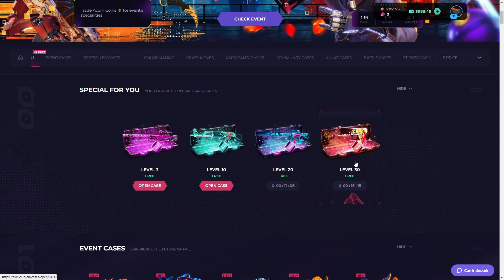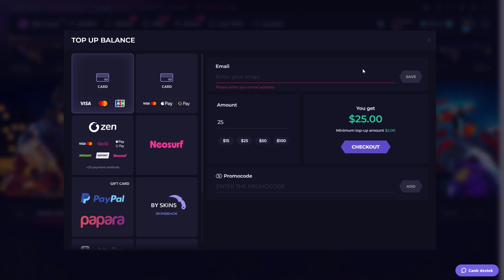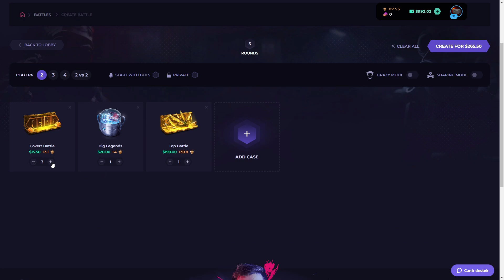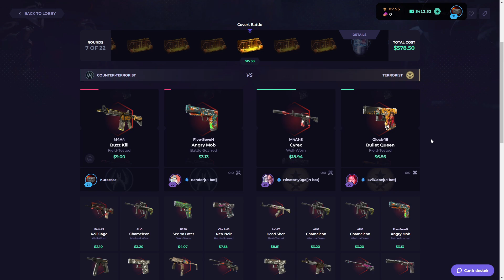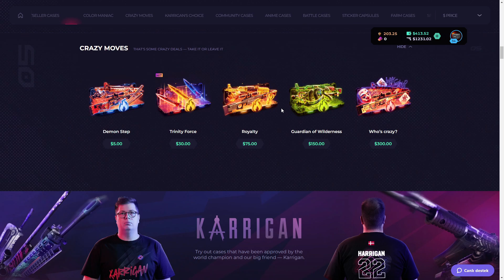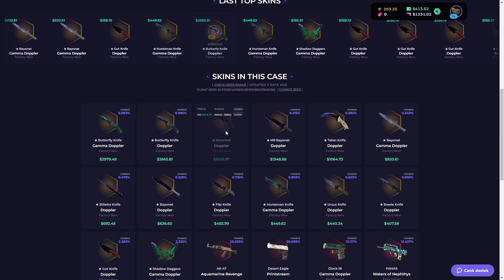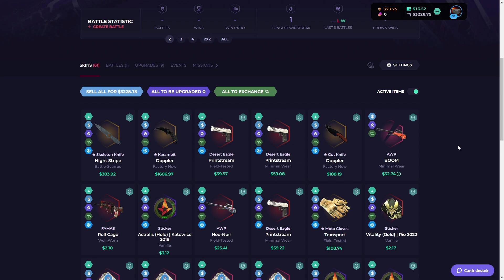ŞUANA KADARKİ EN İYİ SKINCLUB KASA AÇILIMI !? l Skinclub promo code l Skin.club promo code l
TİCKETS